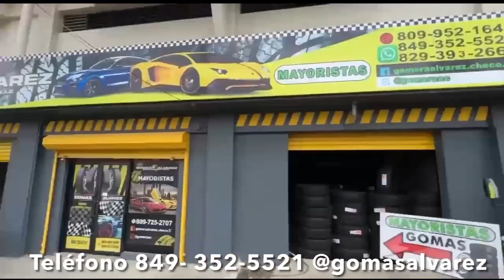MANOLAY SE VOLVIO LOCO SE VA DE ALOFOKE Y DEL PROGRAMA TU VERA LIO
MANOLAY YA TIENE NUEVA PLATAFORMA  SE VA DE ALOFOKE Y DEL PROGRAMA TU VERA LIO